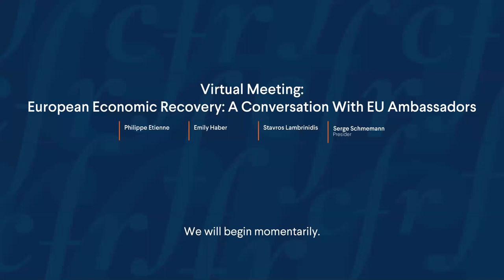Virtual Meeting: European Economic Recovery–A Conversation With EU Ambassadors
Speakers discuss the impact of the coronavirus pandemic on the European economy and the European Commission's proposed recovery plan.

Speakers:

Philippe Étienne
Ambassador of France to the United States

Emily Haber
Ambassador of Germany to the United States

Stavros Lambrinidis
Ambassador of the European Union to the United States

Officiator:

Serge Schmemann
Member, Editorial Board, New York Times